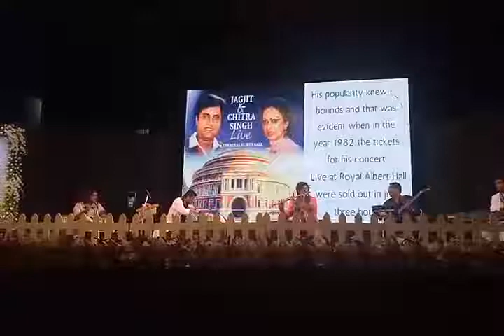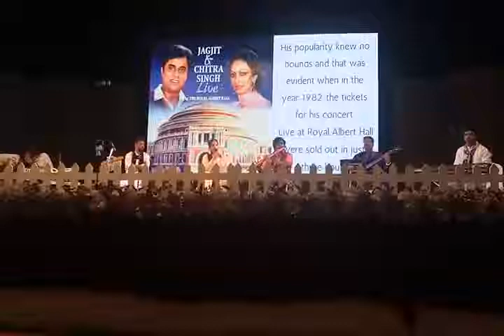Tribute of jagjit Singhji by Kuldeep Desai at University convention hall part 1